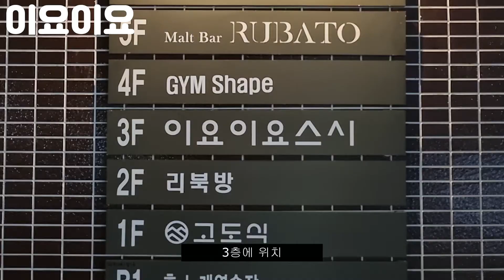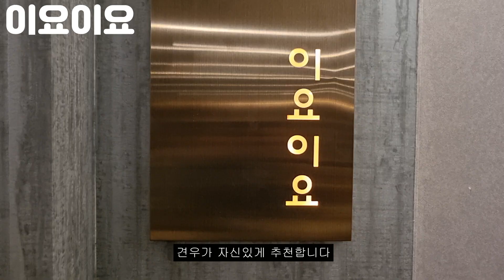마포역 오마카세 합리적인 가격과 만족스런 구성의 용강동 이요이요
마포역 오마카세 용강동 이요이요를

합리적인 가격에 오마카세를

기분좋게 즐길 수 있는 곳으로

건강하세요~!